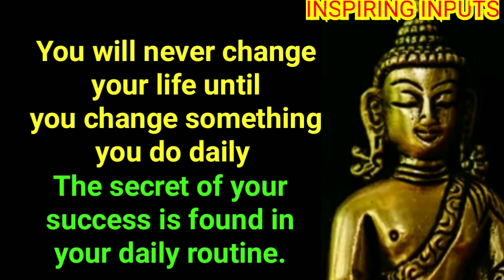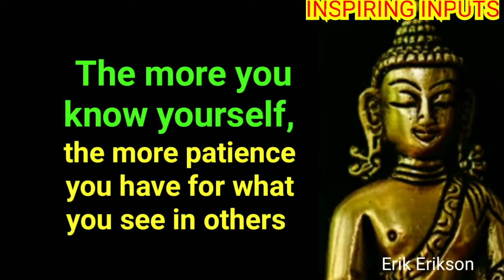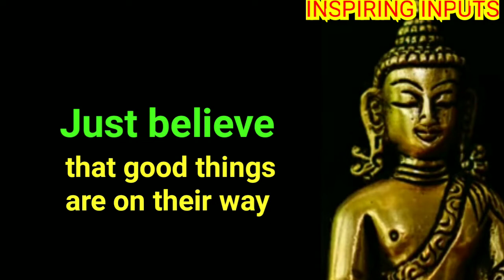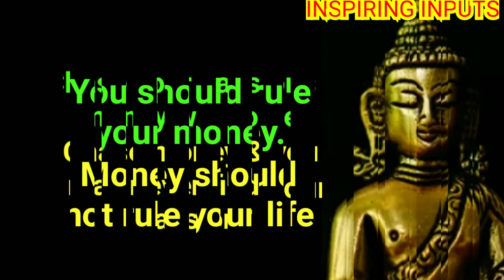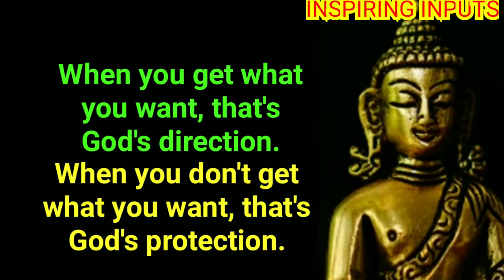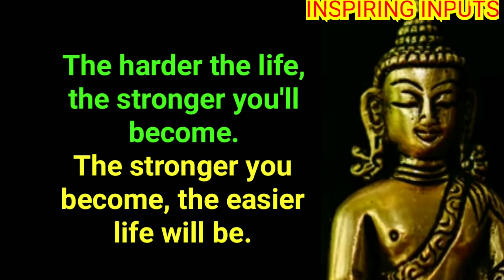🎧Time Management is Life Management🎧Listen to Motivational Positive Wisdom Quotes🎧@ INSPIRING INPUTS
Here is a collection of selected quotes on: Time is Life, Decision defines Destiny, Shine from Within, Self-knowledge , Motivation and Positivity.

Stay Positive !
Stay Inspired !
Stay Blessed !!
🙏 INSPIRING INPUTS 🙏